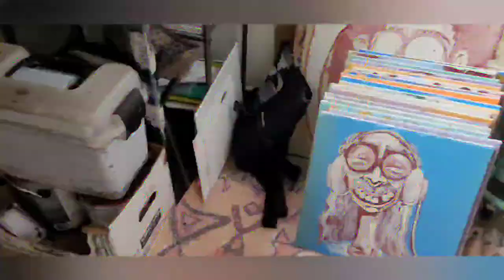SANDY JONES X ARTS GOGGLE 2022 (EXTENDED PROMO VIDEO)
COME JOIN THE NEAR SOUTHSIDE FORT WORTH COMMUNITY AS WE COME OUTSIDE AGAIN...
ARTS GOGGLE 2022 IS HERE!
SANDY IS HONORED TO BE THIS YEARS FEATURED ARTIST AND SHARE WITH YALL THE 'MILES OF SMILES' COLLECTION OF PAINTINGS AND PRINTS. ENJOY THE VIDEO PREVIEW AND SEE YALL ON MAGNOLIA!